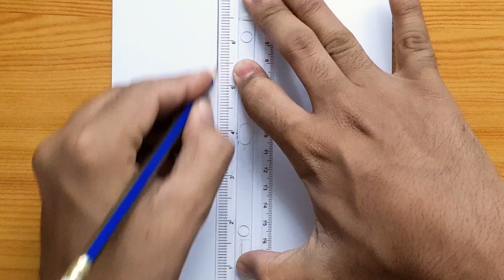How to draw Gogeta from Dragon Ball | Gogeta step by step | easy drawing